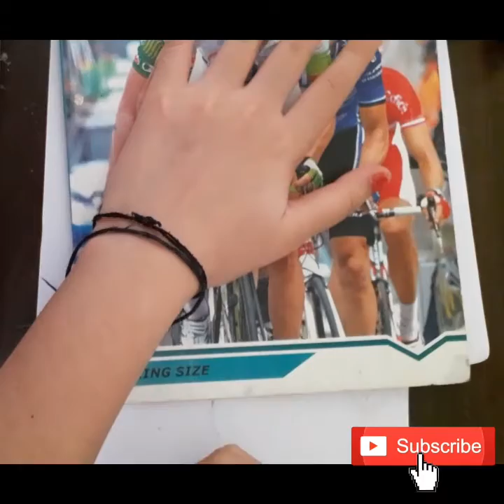4 Colourful and creative paintings | easy painting for kids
These are 4 Beautiful and easy paintings try this at your home